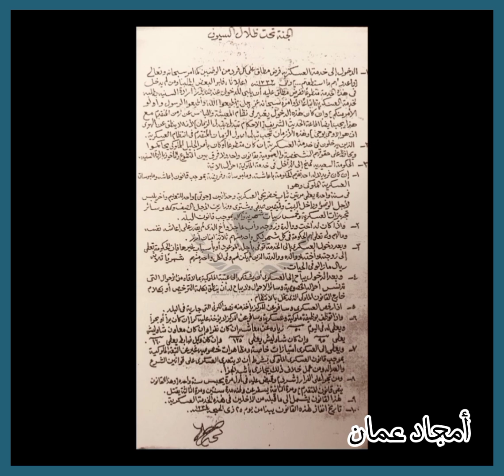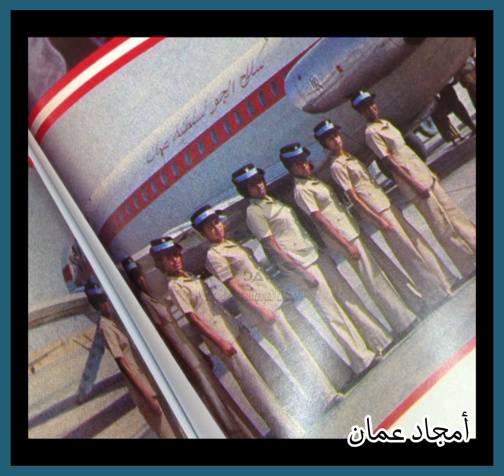بدايات تأسيس الجيش العماني الحديث